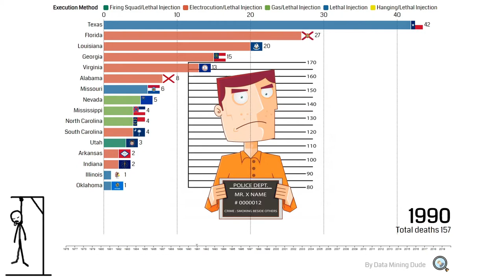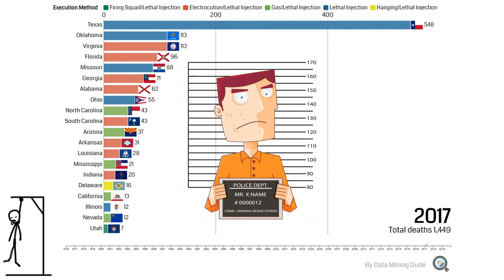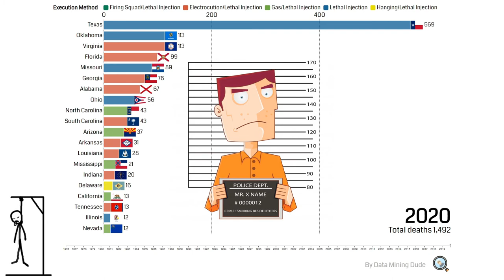Execution data of prisoners in the United States by state 1976-2020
👉Execution data of prisoners in the United States by state 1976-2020,year after year. What do you think about it 🤔🤔?

👉If you have any questions or ideas for the next episodes and advice write in the comments. Thanks for your time! And see you soon 😁.

A little bit of motivation will always be useful to me 😇.

👉Credits:
Data source:  Death Penalty Information Center/Wikipedia